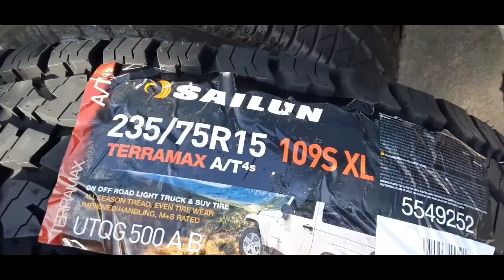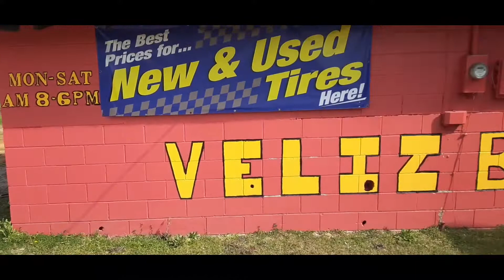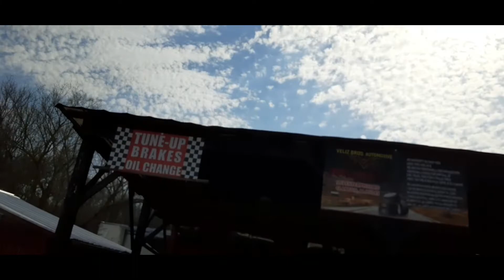The OBS GMC Gets all New Tires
A Yall look it had to be done!! I had to get all New Tires it was only right but yall get to see the beginning and the outcome and let me know what you think hope you like it subscribe and share ✌